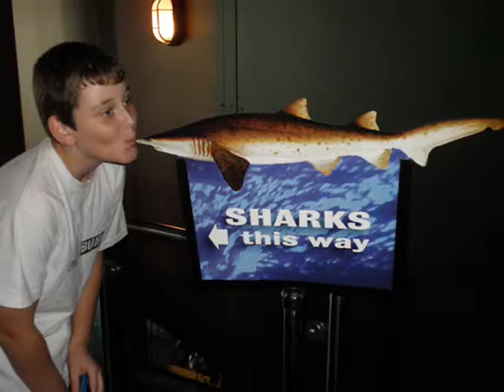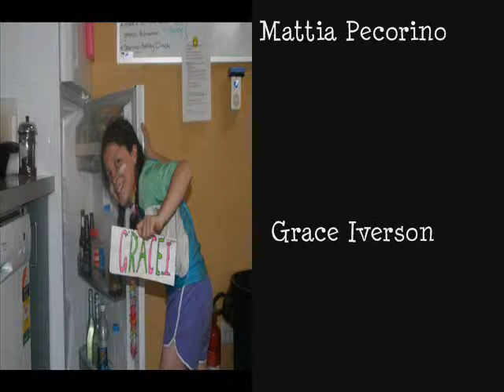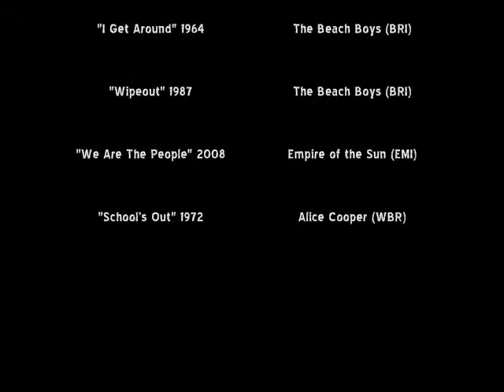BPS 2009 Graduation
Balnarring Primary School Year 6 Class of 2009.
Surfing Safari Legends who leave primary school on their continuing journey in life.
A review of their last year, 2009.